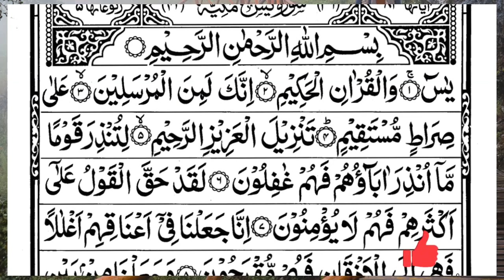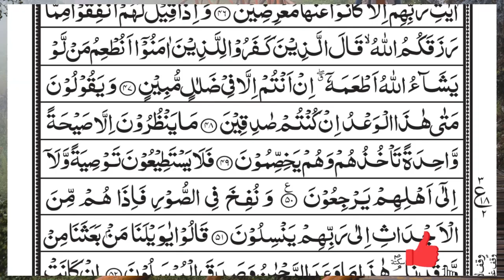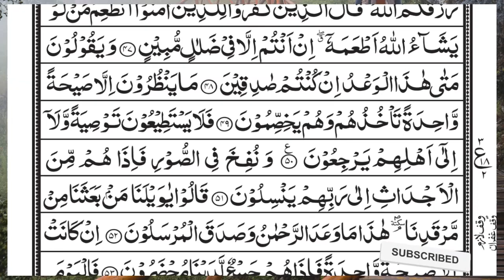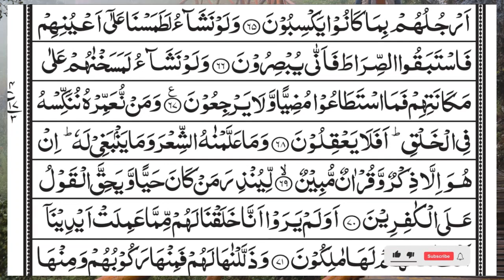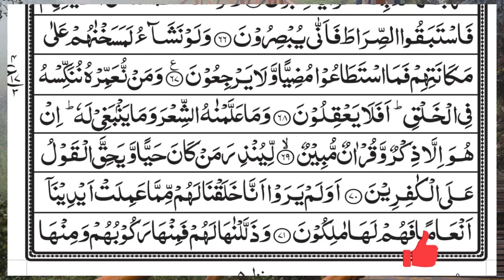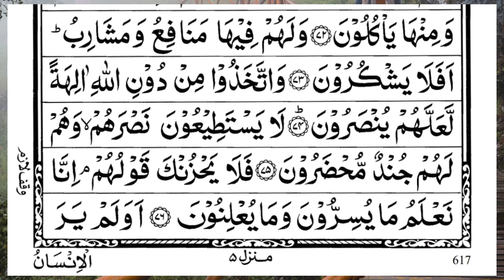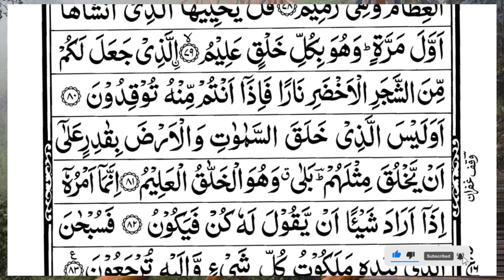Surah Yasin (Yaseen) | Full With Arabic Text | (Episode 2909 ) | Surah Yaseen Beautiful Recitation